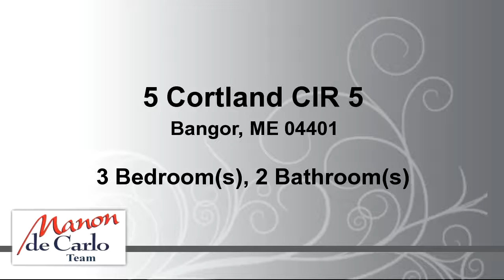Residential for sale - 5 Cortland CIR 5, Bangor, ME 04401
Stunning upscale finishes command your attention from high-end stainless steel appliances to granite counters with 7' peninsula and back splash with glass subway tiles; balcony with cathedral ceilings and two skylights overlooks living room, beautiful hardwood maple floors; 1st floor bath with granite double vanities. Kitchen cabinets by Atlantic Design, new washer and dryer; French doors from dining area to courtyard with beautifully landscaped lush gardens and with Pergola; full basement; attached garage.

Bedrooms: 3
Bathrooms: 1 full and 1 half Bathrooms
Square Feet: 1888
Price: $189,900

For more information about this property, please contact Manon de Carlo at or . You can also text 3645689 to 67299.

ManonSellsMaine.com
02/06/2017 02:06:04 am

Last modified: